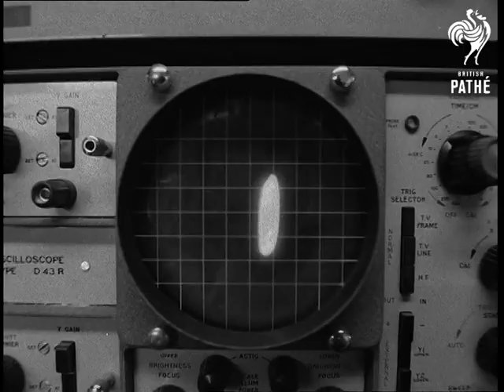Computer Orchestra (1968)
No title - Computer composes music.  Putney, London.

M/S Peter Zinovieff walking to shed at bottom of garden and going inside. Interior shots showing shed filled with electronic equipment. C/U Zinovieff pressing keys, pan to instrument with keyboard for computing. C/U machine typing information. M/S Zinovieff pressing keys.  C/U as he looks at printout. M/S of him in front of masses of equipment. C/U as he operates equipment which shows mass of switches and dials. C/U of waveform on screen. The strange electronic music created starts at this point. Camera zooms back to show the dials and flashing lights. C/U more dials and switches. M/S oscilloscope showing waveforms. C/U panel showing mass of plugs. C/U Zinovieff operating equipment. C/U the oscilloscope. C/U mass of switches. C/U a footage counter. C/U Zinovieff. C/U switches, pan to more. C/U recording tape. C/U lights.  M/S Zinovieff operating the equipment.
 FILM ID:2071.3